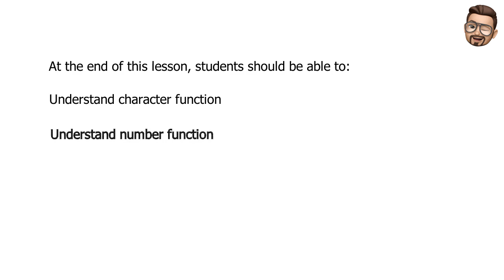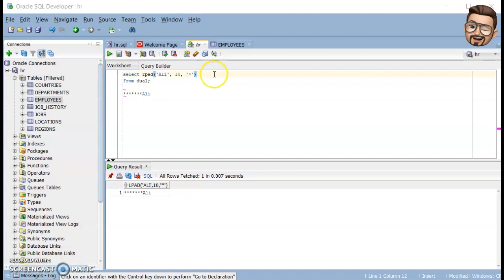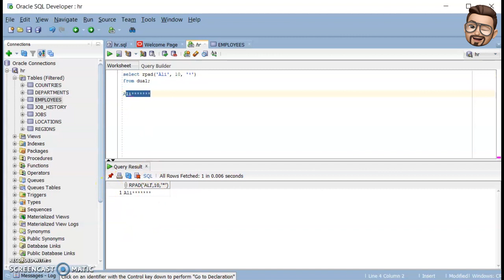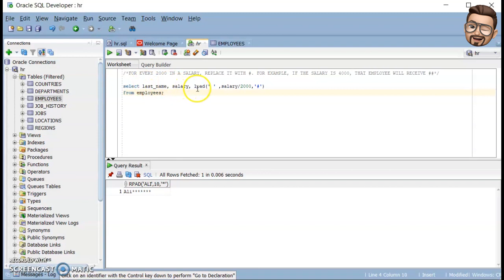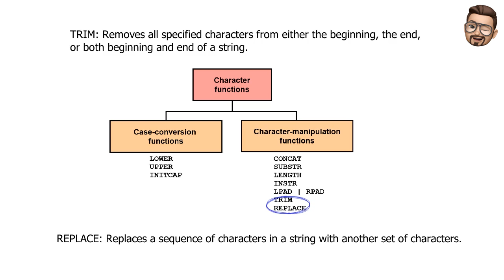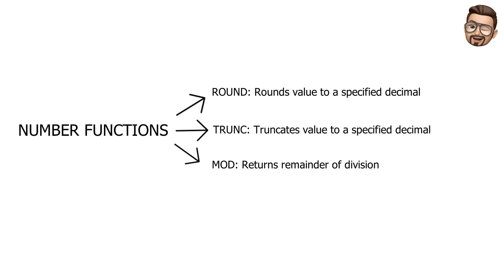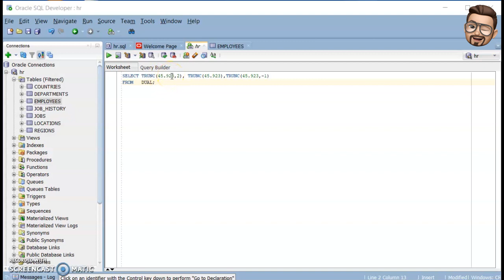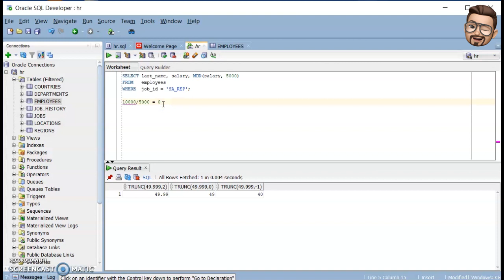Introduction to Functions Part 2